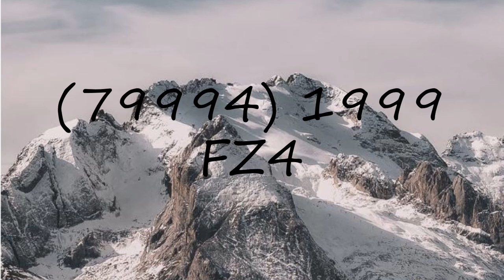How to pronounce (79994) 1999 FZ4?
How to pronounce (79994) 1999 FZ4? say (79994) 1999 FZ4! How to say (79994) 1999 FZ4. How to pronounce (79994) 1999 FZ4 correctly.  Learn the pronounciation (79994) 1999 FZ4! Expand your vocabulary, learn (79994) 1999 FZ4 word. Use this free pronunciation guide to practice words at a time. Learn for free. Thank you for viewing, please like or subscribe! hoe om te sê, si të thuash, እንዴት እንደሚናገር, wie sagt man, comment dire, come dire, como dizer, как сказать, nasıl denir, cómo decir, 怎么说,